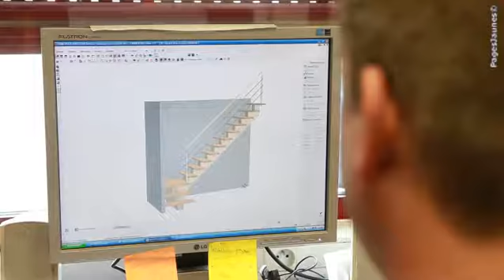Menuiserie Griffoin escaliers cuisines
La menuiserie Griffoin située à Soustons dans les Landes vous propose des menuiseries bois, aluminium et PVC, ainsi que des cuisines et des escaliers.